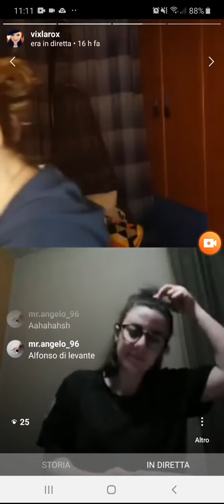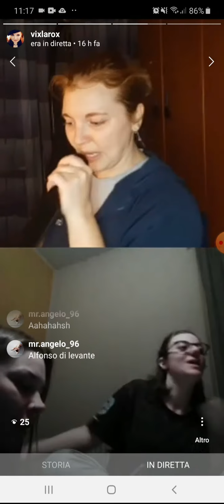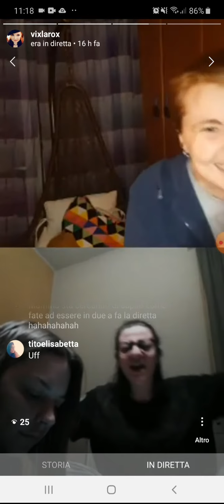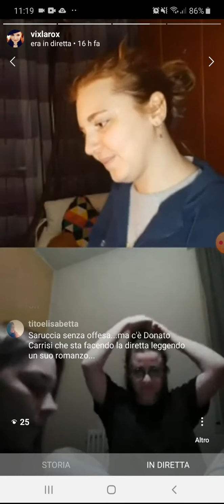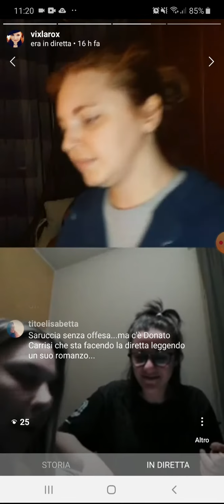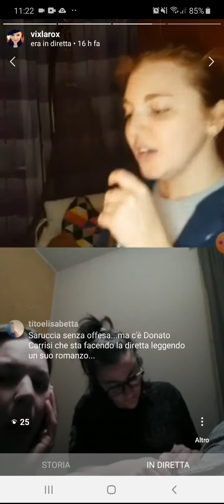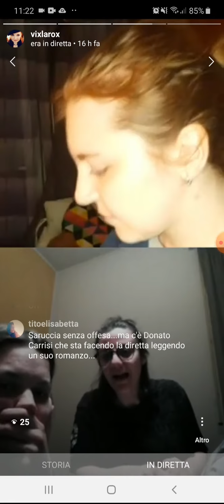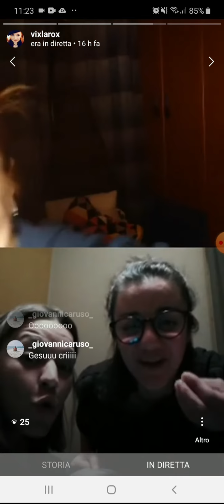14 Marzo 2020